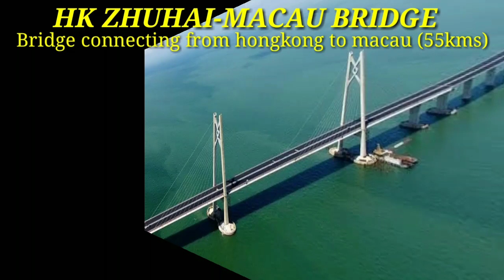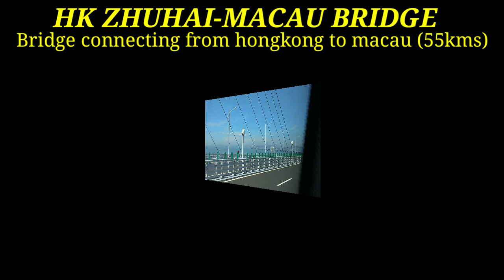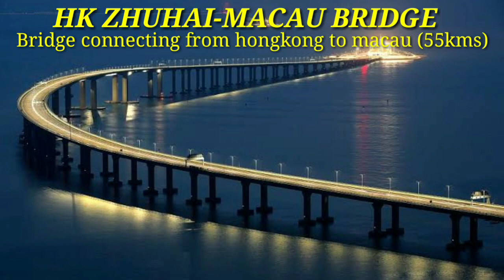LONGEST SEA BRIDGE IN THE WORLD||HK ZHUHAI-MACAU||CHINA BRIDGE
HK zhuhai macau bridge
longest sea bridge in the world
zhuhai macau bridge
china bridge
china bridge longest construction
macau bridge
longes tbridge
longest bridge in asia
longest bridge in china
longest bridge in south east asia
longest bridge in the world
sea bridge
sea bridge and land bridge
sea bridge construction china
sea bridge in china
sea bridge making
2018 opening of hk zhuhai-macau bridge